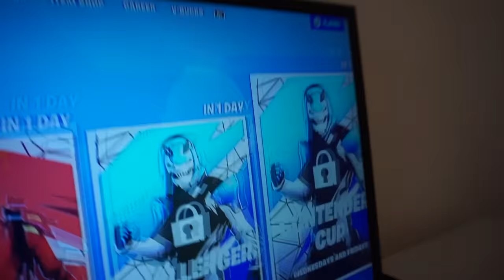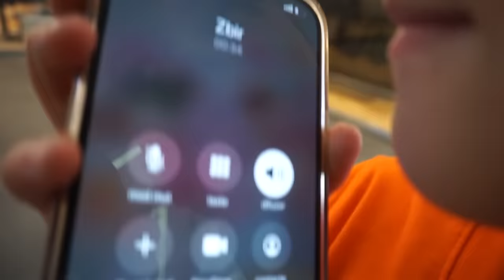MAMA MEA ÎMI SPUNE “DA” 24 DE ORE!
Management: @zbir